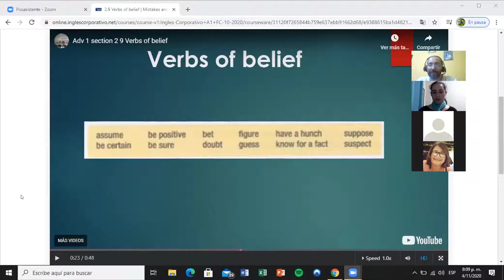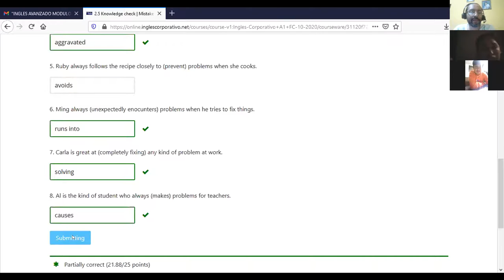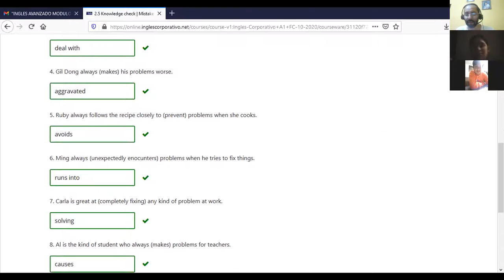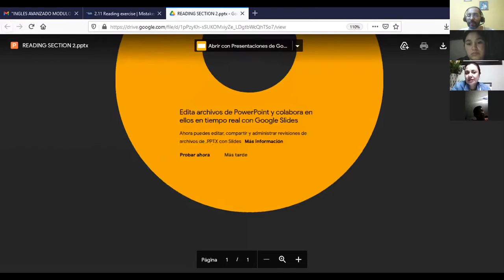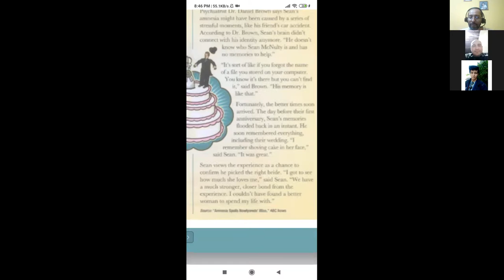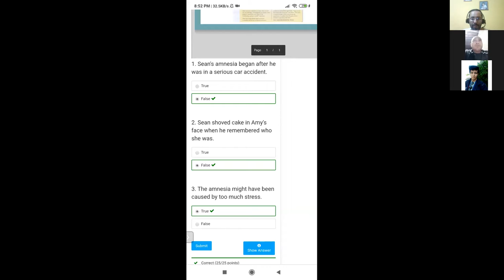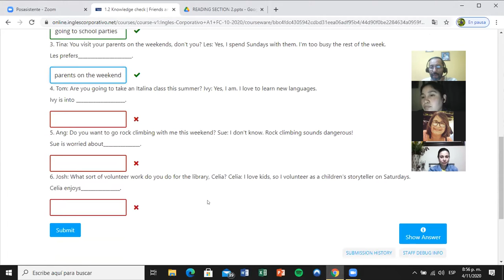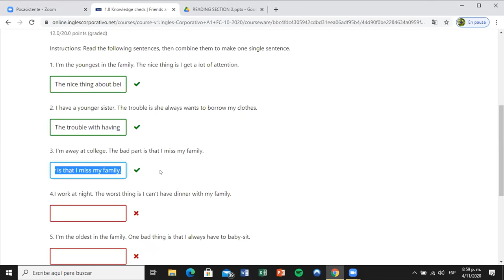Ingles Corporativo- Day 6 Verbs of belief